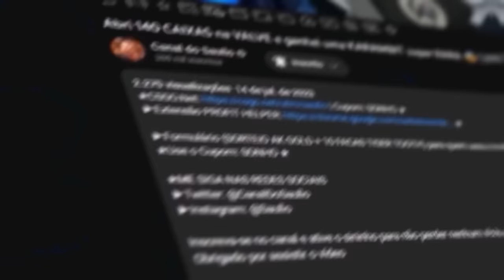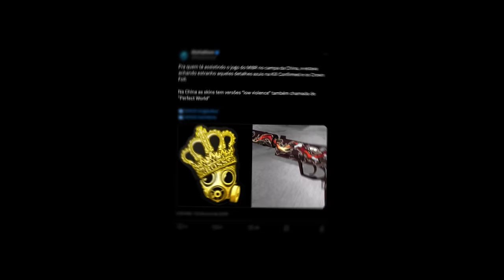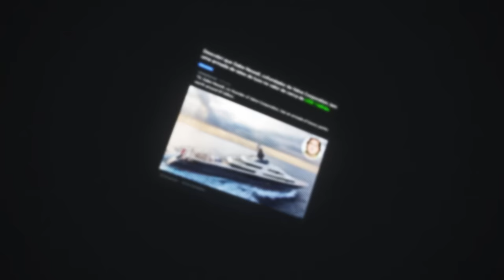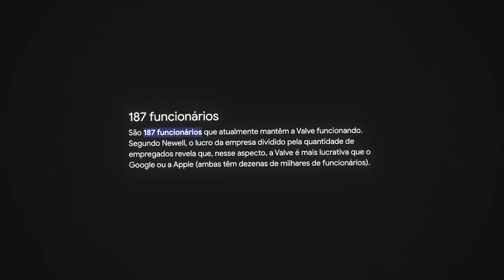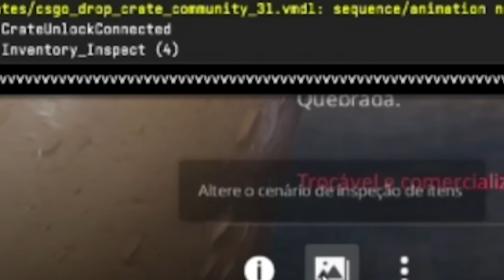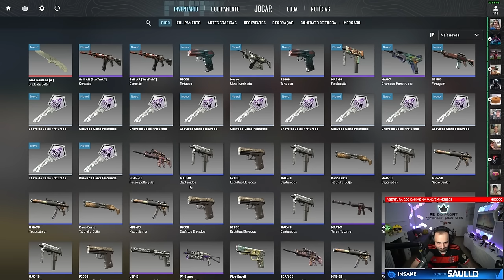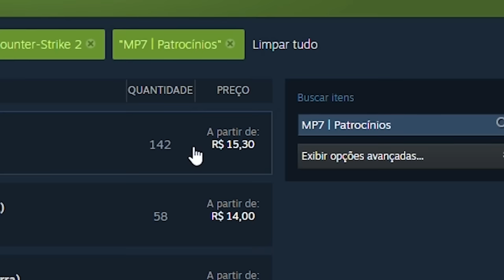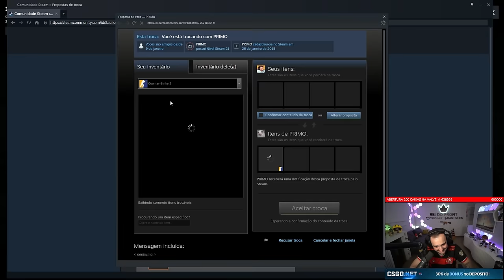Abri R$11.000,00 em CAIXAS dentro do CS:2 com o BOLTZ e ganhamos FACA e LUVA ( Parte 2 )